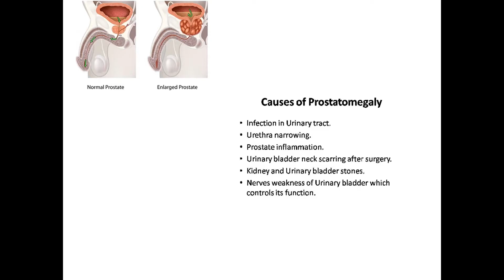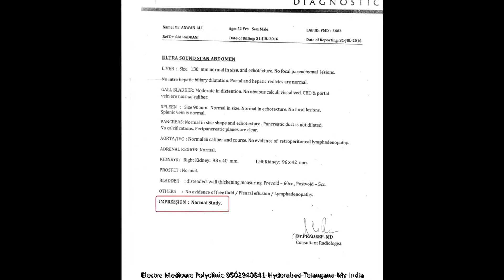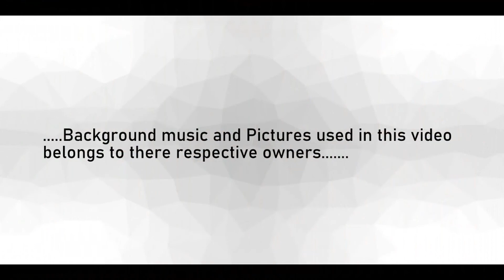TREATMENT OF PROSTATOMEGALY IN ELECTRO HOMOEOPATHY BY DR SM RABBANI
what is prostatomegaly,
what is hypertrophy of prostate,protatomegaly treatment in electro homeopathy by dr sm rabbani,urgency to feel urinate,electro homeopathy medicines for prostratatomegaly,prostate treatment by dm sm rabbani in electro homeopathy,enlargment prostate treatment in electro homeopathy,